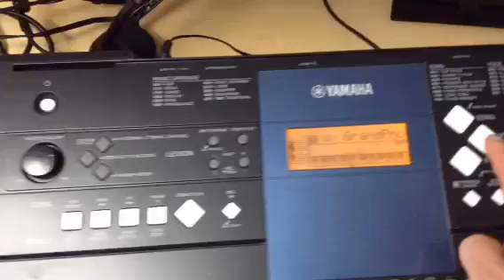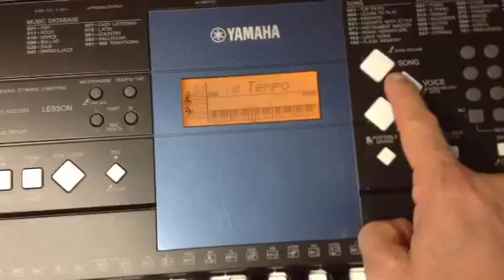Comment jouer Hymne à la joue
Leçon  d'initiation au clavier. challengeU